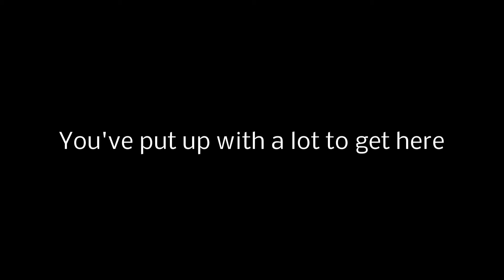Chasing Children ~ Mischief Makers Pt4 ~ Mo & Alex Play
The official MagicManMo Intros and Outros, however, are the work of one Alex Duquette, whom you can find on youtube here: